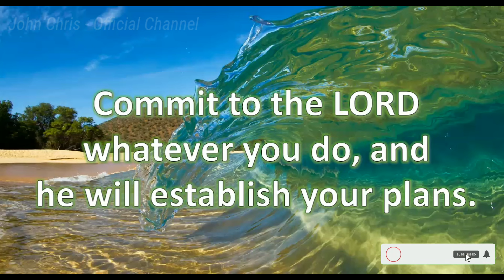Today's Bible Verse in Tamil and English|இன்றைய வேத வசனம்|05-04-2022|Tamil Bible Verses - 05-04-22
இன்றைய வேத வசனம்[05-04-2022]|Today Bible Verse in Tamil & English|Tamil Bible Verses for 05-April-2022||Bible Verse